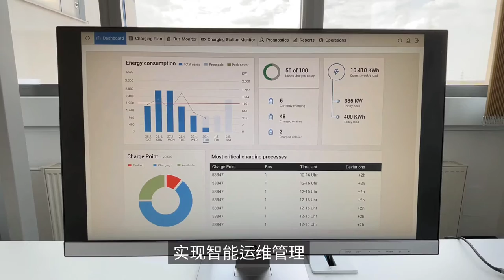Electric bus charging center powered by SSE in Bergen, Norway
SSE delivered four smart charging containers to Keolis' ebus depot in Bergen, Norway by the end of 2020. The charging stations are installed to charge the fleet of 102 Yutong e-buses. Each 1080kW charging container is connected to twelve 90kW double-gun chargers, which can charge 24 buses at the same time. SSE also managed docking with the local servers based on the global open charging protocol OCPP.
SSE entered the Norwegian market in 2019. 20 units of 90kW CCS2  EV fast charging stations were delivered to electrify the fleet of 25 Volvo 18-meter ebuses and 10 Heuliez ebuses in Trondheim.